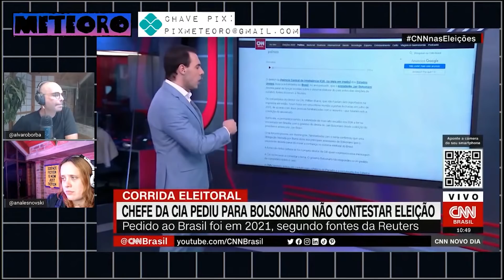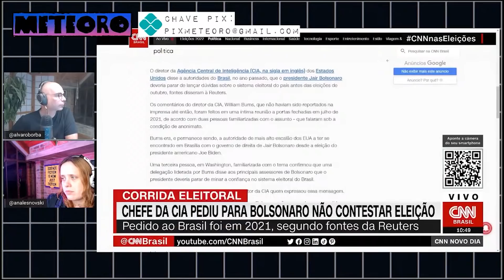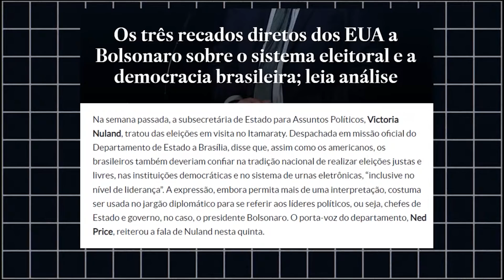CIA "SUGERE" QUE BOLSONARO PARE DE ENCHER O SACO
Em julho de 2021, a cúpula da CIA esteve no Brasil para falar com Bolsonaro. Na ocasião, ninguém foi claro sobre o assunto tratado na reunião. Agora, a agência Reuters informa que a CIA veio sugerir que Bolsonaro pare de encher o saco, questionando o sistema eleitoral brasileiro.